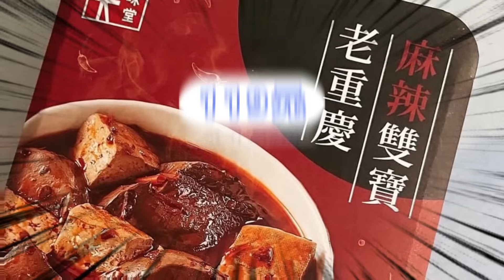【靠520瘦身法 狂瘦10KG三餐吃全聯 食譜公開!!】｜婉萍營養師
大家非常期待的小編520瘦身成果來啦~~
兩個月狂甩10KG 你敢相信嗎!!!
堅持做下去 把泰瑞莎的食譜筆記下來
照做你也可以完成的!!!

更多厲害的搭配餐點
都在全聯都可以買得到哦~
那到底食譜有甚麼呢?
我們趕快看下去吧!!!